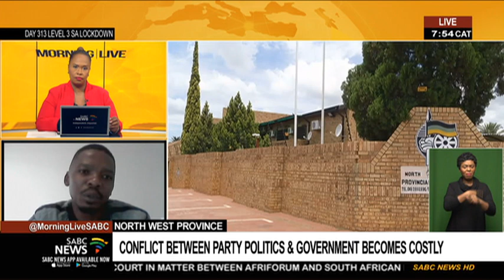Dr Oshupeng Maseng on North West party politics, Part 1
Suspended ANC members in the North West who are also members of the Provincial Legislature or MPL, say rule 25.4 3 of the ANC Constitution adopted in 2017 during the ANC's fifty fourth national conference, allows them to remain members of the party pending the outcome of their appeal.
The Interim Provincial Committee or IPC, decided to suspend four members and Premier Job Mokgoro for disregarding the position of the party during the election of the chair last Friday. The IPC which will regulate, will also supervise activities of the suspended members.
The ANC's internal tensions have brought a paralysis to service delivery, hindering the restoration of governance contrary to what was agreed upon when the province was placed under administration in 2018.
Dr Oshupeng Maseng who is a lecturer in political science and international relations at the North West University joins us now to discuss this.